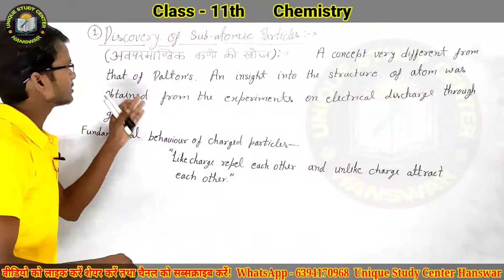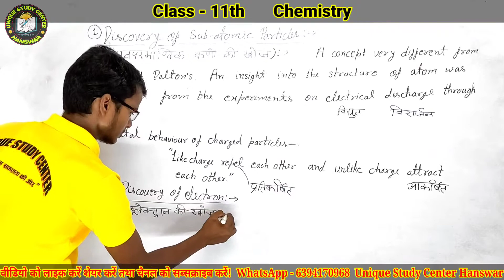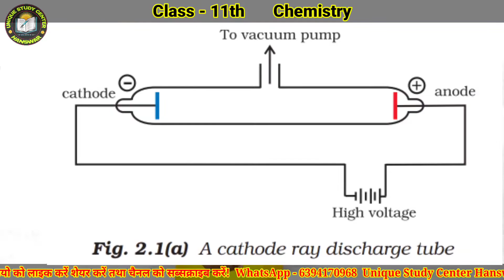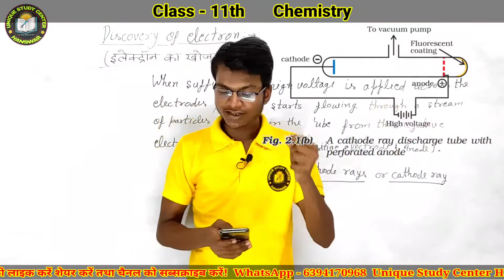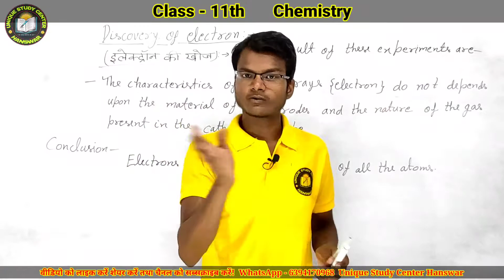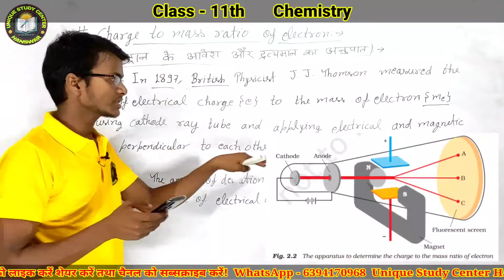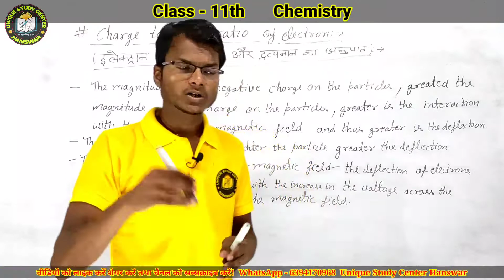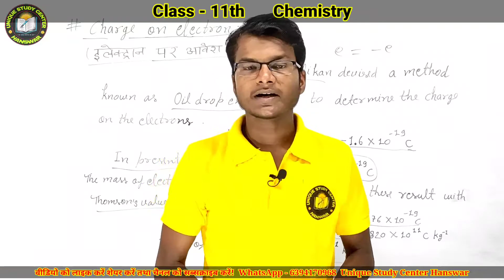Class11th || chemistry || Unit-2 || Structure of Atom || परमाणु की संरचना ©-15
INTRODUCTION xi
Unit 3 Classification of Elements and Periodicity in Properties
Unit 4 Chemical Bonding and Molecular Structure
Unit 5 States of Matter
Unit 6 Thermodynamics
Unit 7 Equilibrium
Unit 8 Redox Reactions
Unit 9 Hydrogen
Unit 10 The s-Block Elements
Unit 11 The p-Block Elements
Unit 12 Organic Chemistry
Some Basic Principles and Techniques
Unit 13 Hydrocarbons
Unit 14 Environmental Chemistry

Atomic Structure in 1 Shot - All Concepts, Tricks & PYQs Covered | Class 11 | JEE Main & Advanced